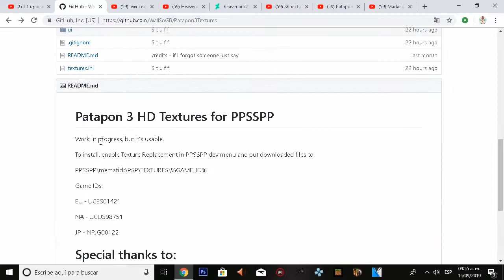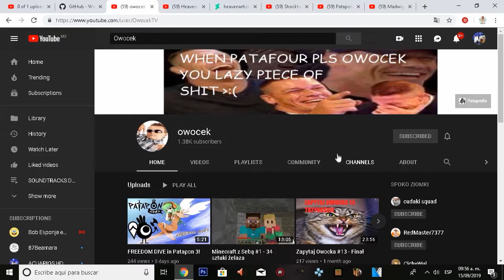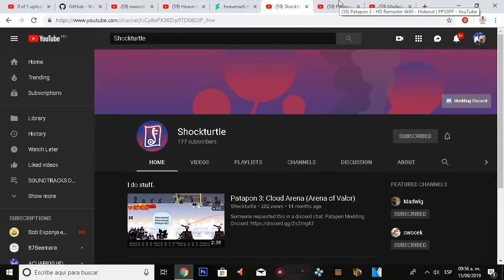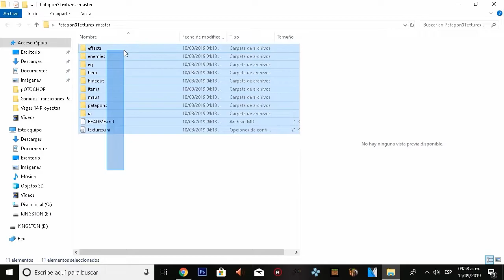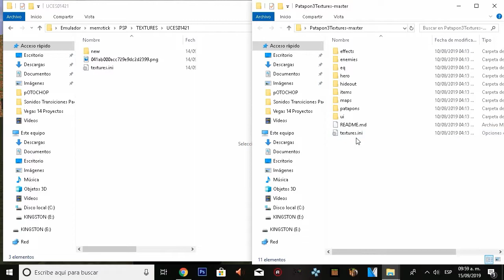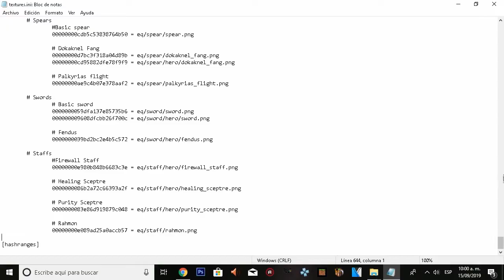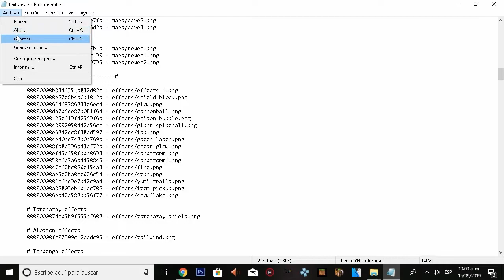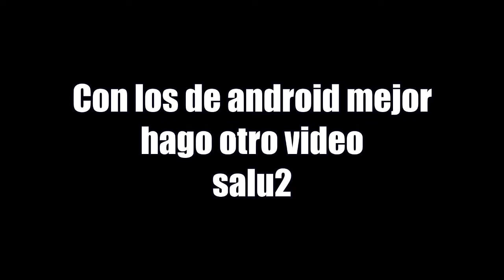COMO PONER TU PATAPON 3 EN HD Y JUGAR A 60 FPS [PC]